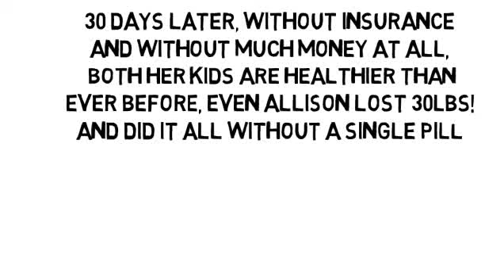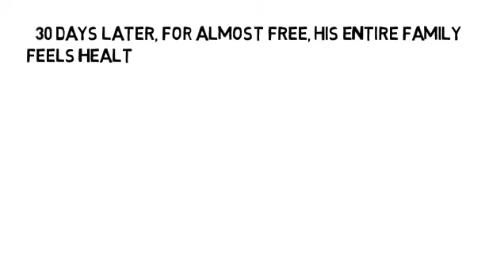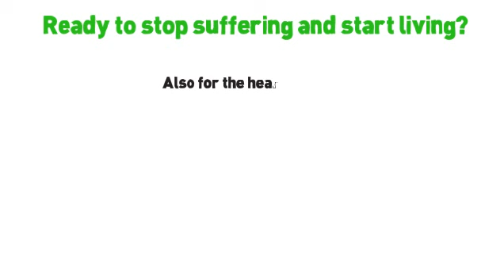Diabe Tes by NoMoreVitamins com